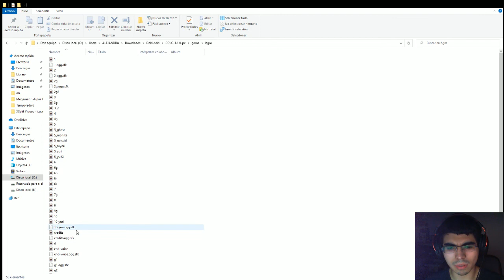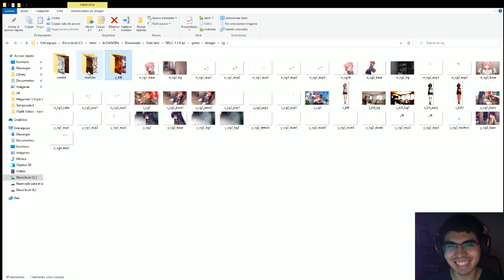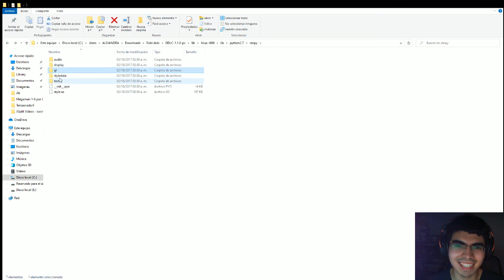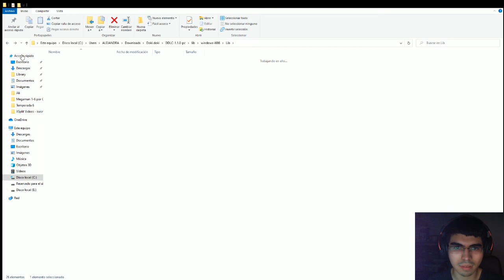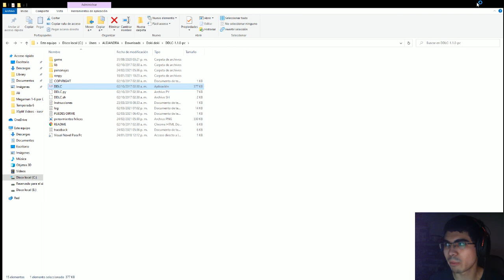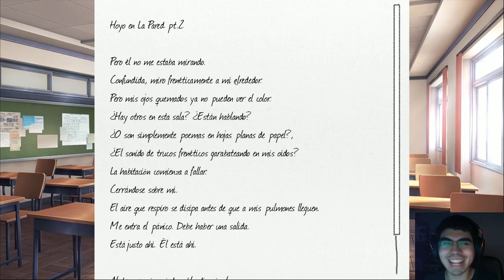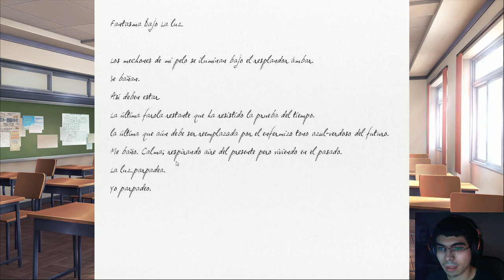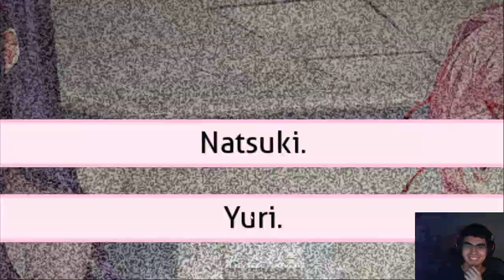DDLC! | Cap 15 - Revisar los archivos del juego HACE SPOILER! ~ Pelea INTENSA entre Yuri y Natsuki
Muy buenas!:3
Espero les guste este nuevo cap de DDLC!
El dia de hoy sin querer me hago spoiler por revisar los archivos del juego asi que SI NO SABEN COMO VA ESTE JUEGO (como yo) NO VEAN EL INICIO... supongo D:
Y nada, el dia de hoy continuamos con este juego medio roto~ el cual... empiezo a agarrarle gusto a su rareza... debo preocuparme? q_q

Revisando los archivos 00:00
Comienza el juego 4:58